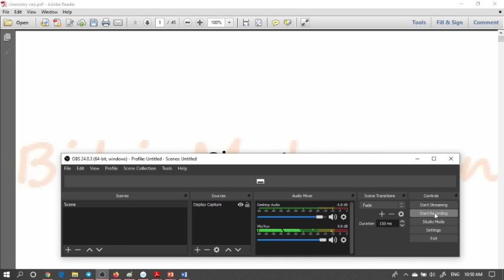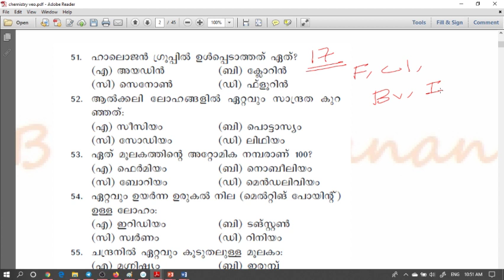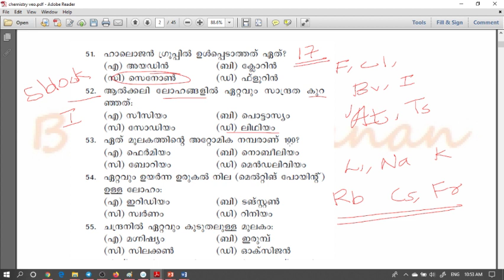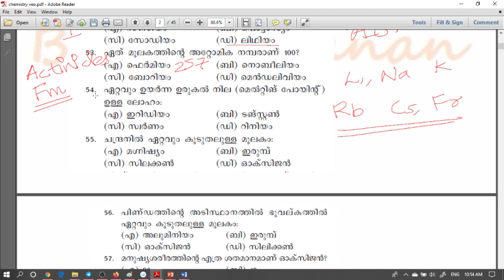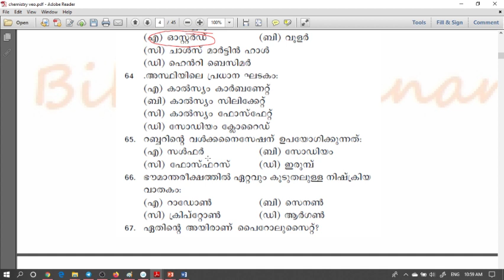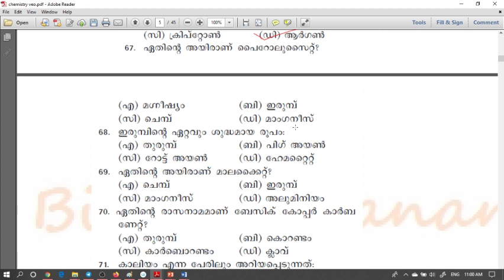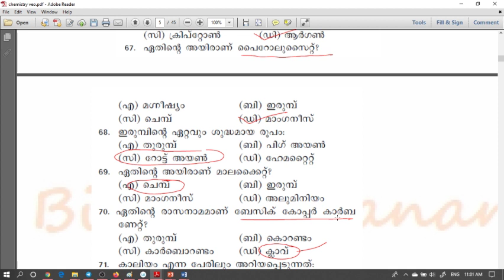VEO Exam/50 Expected Questions on Chemistry/LDC 2020